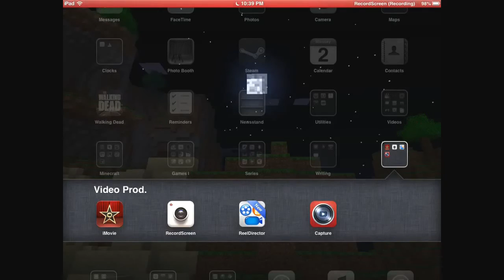DirectorCraft Fun |Montage 1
Also follow: @TehGamingPotato, @ylissova, @ohdammm, @AloneHorizon